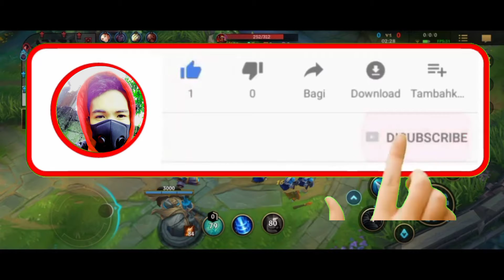Defeat Or Win?| Vayne Montage 02 | League Of Legends WildRift